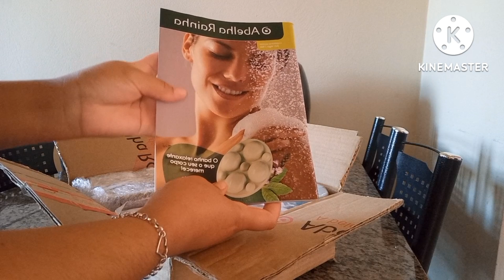CHEGOU ABELHA RAINHA CAMPANHA 03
Oi gente, tudo bem ? Espero muito que sim!Bora abrir caixa Abelha Rainha. Meu primeiro pedido da campanha 03 com lançamentos maravilhosos e promoções imperdíveis! 📦🎉

Cadastre-se para revender os produtos Abelha Rainha através dos contatos abaixo com a empresa Vitória Distribuidora 👇🏼👇🏼👇🏼

NÃO SE ESQUECA DE FALAR QUE FUI EU (Jheniffer Piovizam) QUEM TE INDIQUEI A VITÓRIA DISTRIBUIDORA 🤝🏼❤

Venha fazer parte da empresa que paga 40% de comissão para revendedores do estado de São Paulo. Venha se tornar uma nova revendedora Abelha Rainha. Só com a Vitória Distribuidora você tem 40% de comissão e oportunidades incríveis de aumentar a sua renda trabalhando em casa!!! 💰💰💰